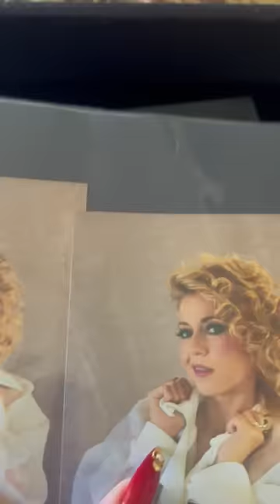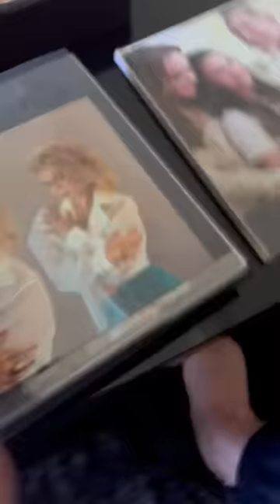My Favorite Gift - Leah Remini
For my 50th birthday, my sister Shannon did this photo shoot of "Glamour Shots" for me. I've gone through this album 1,000 times and it still makes me laugh!